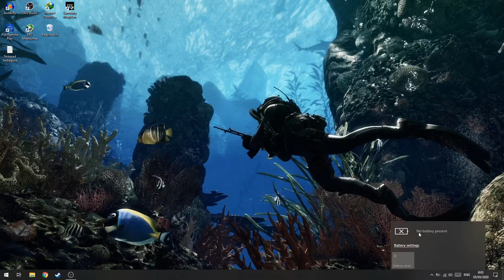Cara Mengatasi Batre Laptop 255%!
oke bang,kali ini guwek akan memberikan sebuah video ngobrol sih tentang batre laptop yang sampe 255% available,dan biasanya laptopnya jadi tidak bisa dinyalakan tanpa charger/casan,tapi ini unfixable jadi ini bukan tutoriyal.

PSU : Gardu Listik
VGA : Bawaaan Mobo
FAN : Kipas Turbin
Processor : AMD Athlon x64 0.1 GHz
Motherboard : Motherboard Mati
HDD : Harddisk PS2
Casing : Kardus&Triplek
Monitor : GG 55 inch Curved Edition
Memory: 128MB Cap Tiga Setang
Headset : Samsul Wireless Edition(Emang gak ada kabel,karena digunting)
Mouse: Virtual Mouse
Keyboard: Virtual Keyboard
Kursi: Kursi Taman